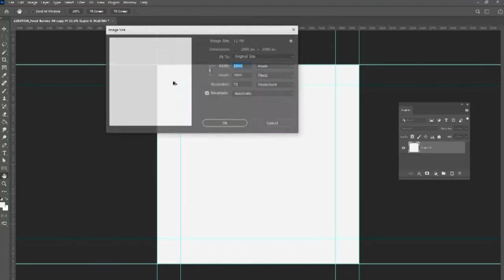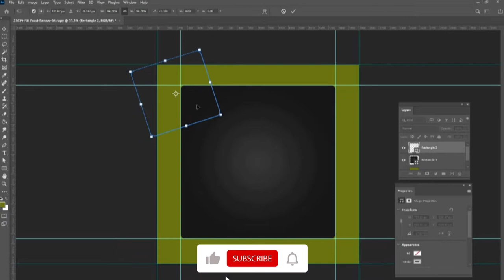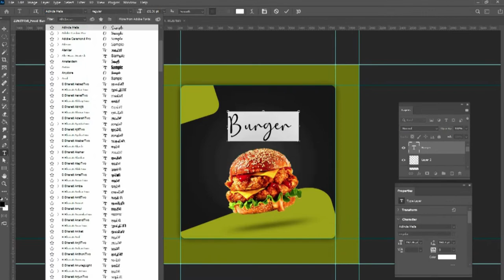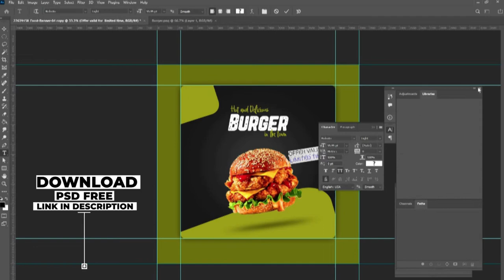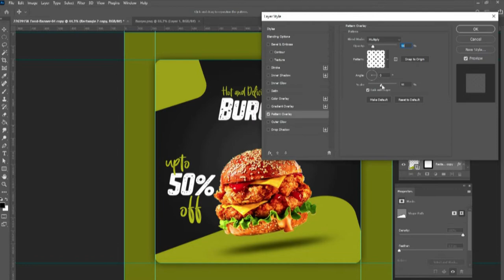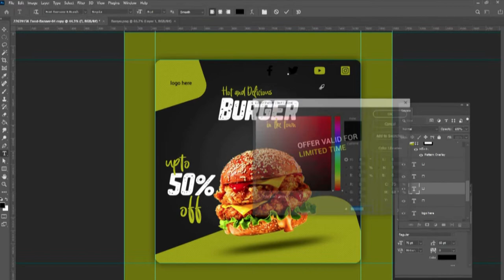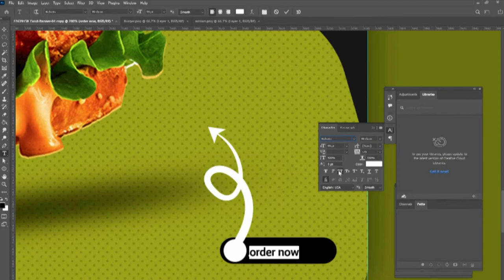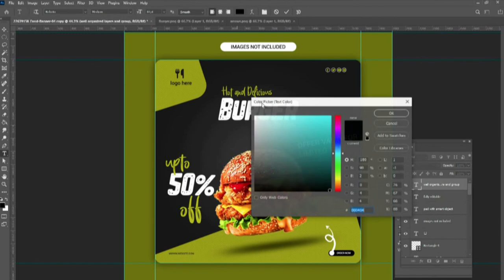creative social media post banner